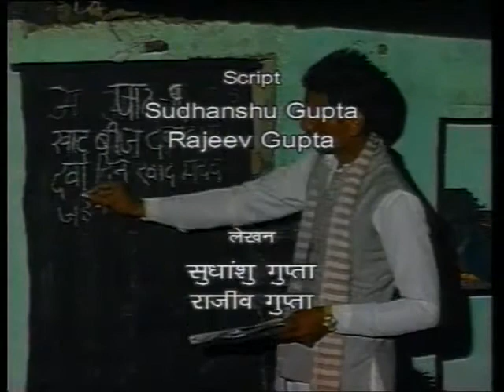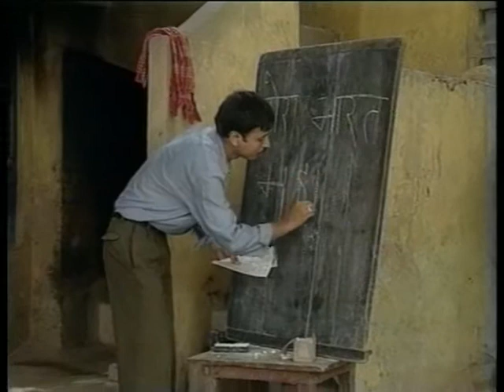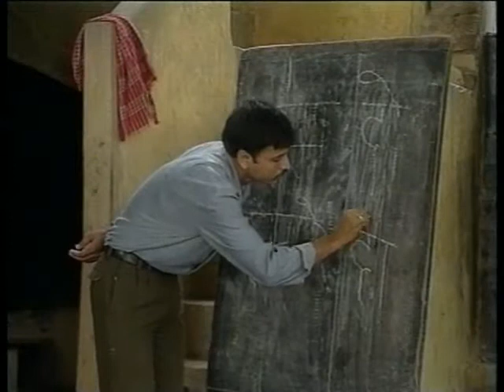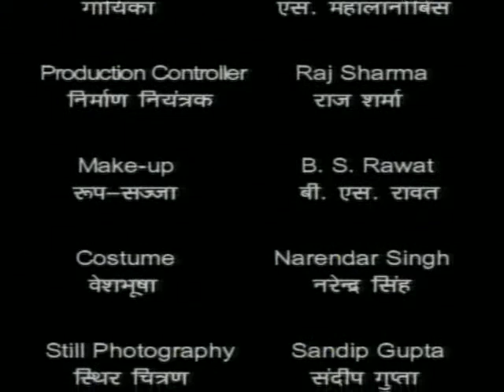Prarambh Bhag 04 / प्रारम्भ भाग 04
इस कार्यक्रम में नौटंकी समूह बहुत मनोरंजक तरीके से गाँव के लोगों को ब्राह्मण की कहानी द्वारा परिश्रम करने और शिक्षित होने के लिये प्रेरित करता है।